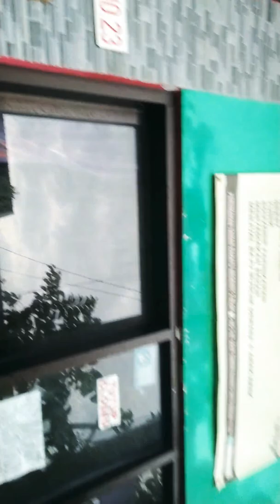Hujan bentar langsung banjir perumahan Taman Rahayu regensi Bekasi timur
Banjir langganan di perumahan taman Rahayu regensi 2